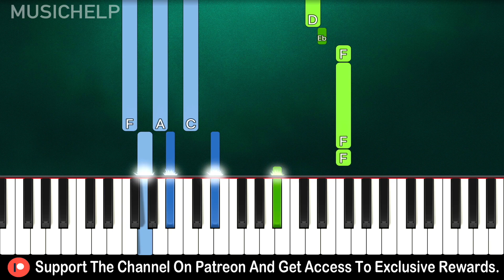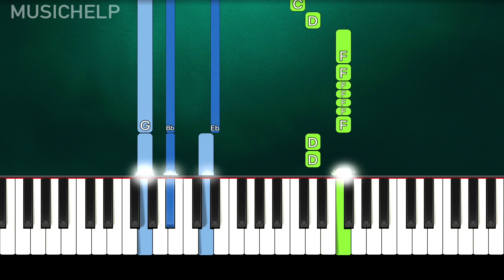Trippie Redd - Hate Me (Piano Tutorial Easy) By MUSICHELP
➡ Learn How To Play "Trippie Redd - Hate Me" (Piano Tutorial | Piano Cover) (feat. YoungBoy Never Broke Again)

🔎 SOCIAL 🔎